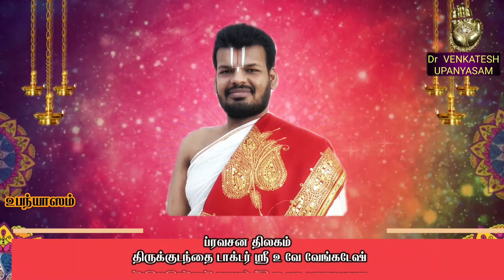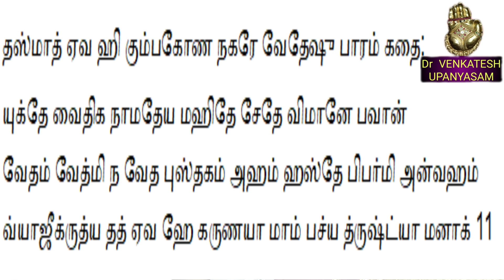அமுதமும் அமுதனும் 11/14 திருக்குடந்தை டாக்டர் ஸ்ரீ உ வே வேங்கடேஷ்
தஸ்மாத் ஏவ ஹி கும்பகோண நகரே வேதேஷு பாரம் கதை:
யுக்தே வைதிக நாமதேய மஹிதே சேதே விமானே பவான்
வேதம் வேத்மி ந வேத புஸ்தகம் அஹம் ஹஸ்தே பிபர்மி அன்வஹம்
வ்யாஜீக்ருத்ய தத் ஏவ ஹே கருணயா மாம் பச்ய த்ருஷ்ட்யா மனாக்